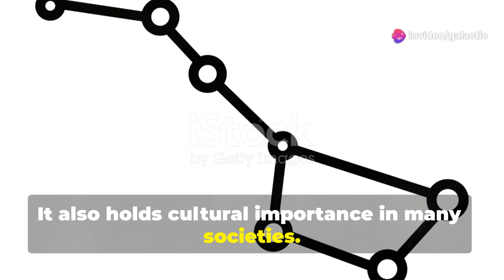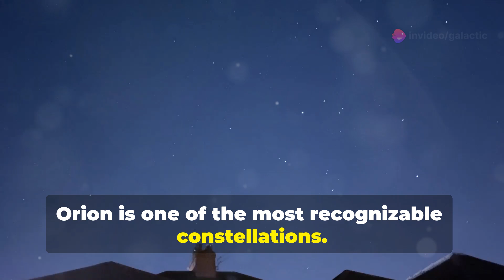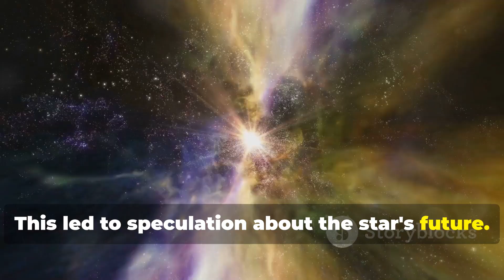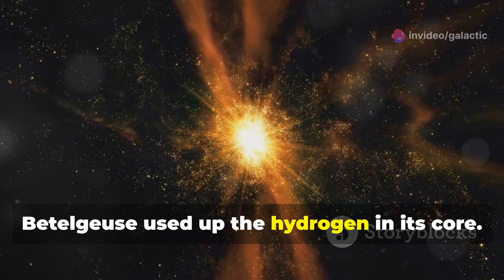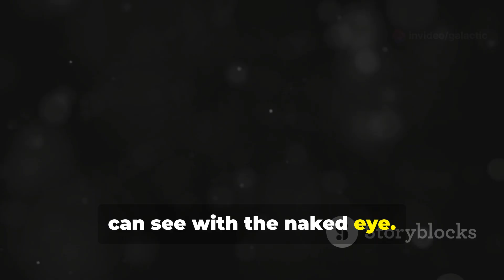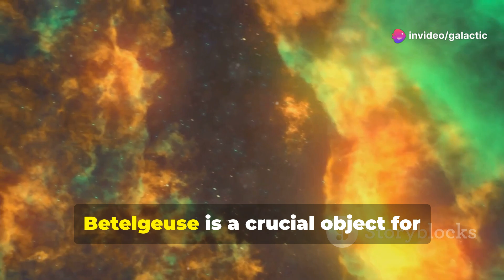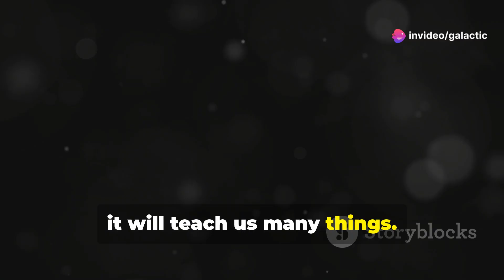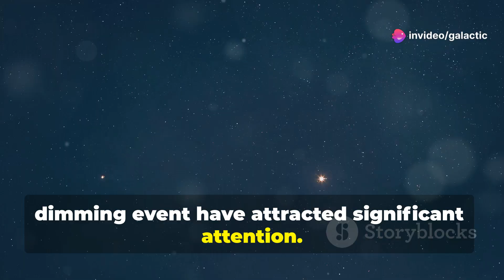Betelgeuse: Insights into a Dying Star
Explore the cosmic giant Betelgeuse, a red supergiant star that fascinates astronomers and stargazers alike! This video delves into Betelgeuse's massive size, being about seven hundred times larger than our Sun, and its luminosity which outshines our solar system's star hundreds of thousands of times. Discover how Betelgeuse plays a crucial role within its constellation, serves as a cultural icon, and aids in celestial navigation.

We also cover the intriguing phenomena of Betelgeuse's notable dimming event between 2019 and 2020, revealing the dynamic and unstable processes occurring as it approaches the end of its life cycle. Learn about the life stages of Betelgeuse, from its beginnings as a massive blue star to its current state burning helium and heavier elements.

Finally, prepare for the future as Betelgeuse is poised to explode as a supernova, an event that promises to provide crucial insights into the life cycles of massive stars and the creation of new stars and planets. Don’t miss out on understanding why this celestial event will be a significant scientific milestone.

OUTLINE:

00:00:00 Introduction to Betelgeuse
00:00:51 Key Characteristics of Betelgeuse
00:01:50 Betelgeuse in the Constellation Orion
00:02:27 A Semi-Regular Variable Star
00:03:25 The 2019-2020 Dimming Event
00:04:27 Life Cycle of Betelgeuse
00:05:26 Current Stage of Betelgeuse
00:06:25 Betelgeuse's Future as a Supernova
00:07:09 Importance of Betelgeuse for Scientific Study
00:08:16 Lessons from Betelgeuse's Supernova
00:09:15 Summary and Captivating Nature of Betelgeuse